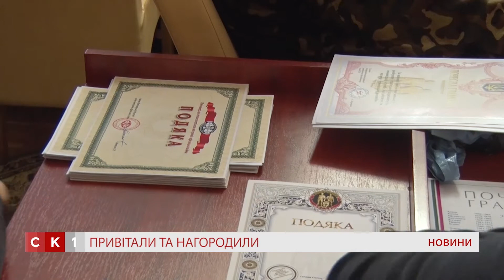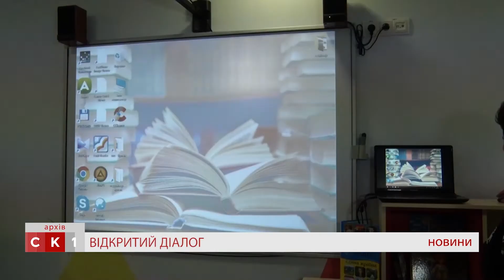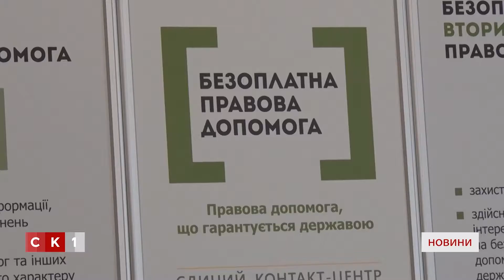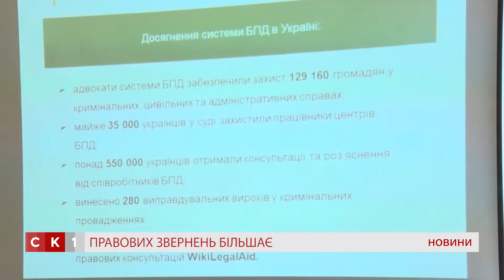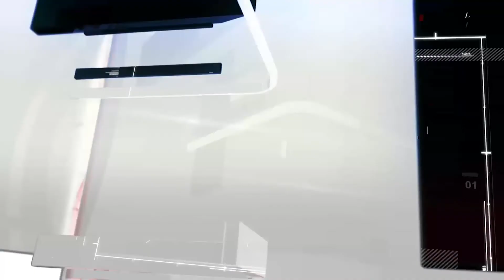Випуск Новин за 12 лютого 2019 року